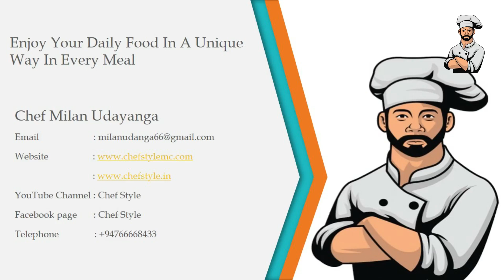cooking raw cashew kaju curry recipe indian curry recipe for party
Hello everyone subscribes in my YouTube channel and give me a thumbs up and comments down below and clicks the notification bell and please watch my video until the end thanks  you very much  🍞🧀🍗🍖🍤🍳🍱🍣🍥🍲🍜🌯🍝🍘🍚🍛🍔🍟🍪🍩🍷🍸🍹🍾

Cashew Nut Curry Cashew Nut Curry Sir Lankan Style  Kaju Masala Recipe

Enjoy everyday food in a new way,
Taste everyday food in a new way,
Enjoy your daily food in a unique way in every meal,
cooking fast food,
cooking recipe,
cooking video,

What are some good questions to ask a chef
How do you know if you're a good cook
What do you call a good cook
How do I become better at cooking

 chef -
A chef is a trained professional cook and tradesman who is proficient in all aspects of food preparation, often focusing on a particular cuisine. The word "chef" is derived from the term chef de cuisine (French pronunciation: ​[ʃɛf.də.kɥi.zin]), the director or head of a kitchen. Chefs can receive formal training from an institution, as well as by apprenticing with an experienced chef.

There are different terms that use the word chef in their titles, and deal with specific areas of food preparation. Examples include a sous-chef, who acts as the second-in-command in a kitchen, a chef de partie, who handles a specific area of production. The kitchen brigade system is a hierarchy found in restaurants and hotels employing extensive staff, many of which use the word "chef" in their titles. Underneath the chefs are the kitchen assistants. A chef's standard uniform includes a hat (called a toque), neckerchief, double-breasted jacket, apron and sturdy shoes (that may include steel or plastic toe-caps)What qualifies you as a chef ? -
A chef is someone who is, or at one point was, paid to make food. If you've never cooked food as a career, it's going to be difficult to convince people who really care about the difference to call you a chef. ... At that point, you're more of a line cook. A chef has to be responsible for the soul of the food.

how is chef ? -
A chef is in charge of the kitchen in restaurants or other places where food is served. They watch all activity and food preparation with any staff that would assist in the kitchen. They supervise the preparation of food for it's garnishing and presentation, as well as, the seasonings for a perfect taste

chef style roaster oven instructions,
cooking,
fast curry,
fast curry recipe,
fast curry chicken,

What is a Mayonnaise? Mayonnaise Egg White වලින් සාදන ආකාරය - Recipe"